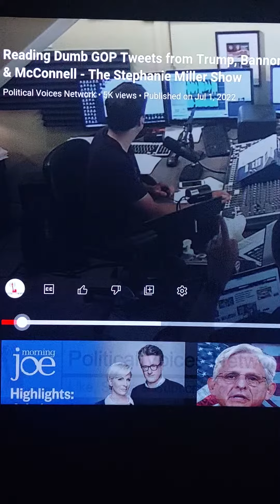HEAR THE VOICE OF THE FIRST BLACK FEMALE : SUPREME COURT JUSTICE ⚖️JOKES BY @STEPHANIE MILLER SHOW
Voice of Supreme Court Justice Katangi  Brown-Jackson with JOKES BY @Stephanie Miller Show